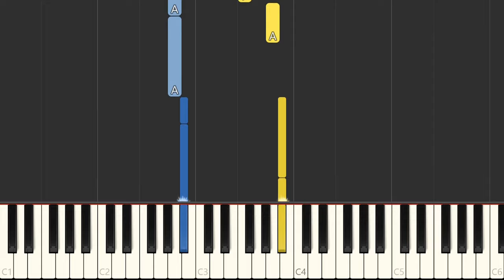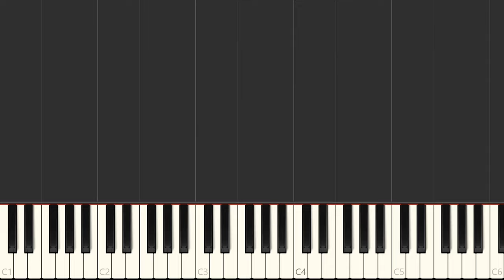Misty Mountains Cold - The Lord Of The Rings - EASY Piano Tutorial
Welcome to Easy Piano Tutorials!

Here at Easy Piano Tutorials you will find lots of great songs with easy arrangement ready to play and have fun.